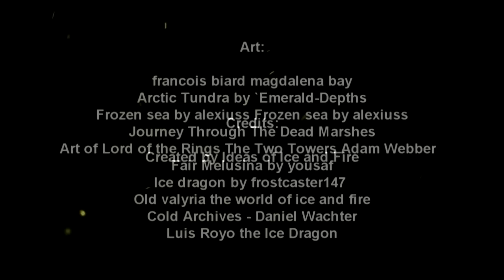ASOIAF Theories: The Beasts of The Shivering Sea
In the Shivering see north of essos. There are many queer Tales of the creatures that roam the Frozen Waters. How far this Frozen vastness extends none can say. No man of Westeros has ever sailed further east than the thousand islands, But the men and women of the East who have ventured too far north have encountered treacherous howling winds and enormous  icebergs that could destroy even the most well-built ships and Frozen seas that extend on for miles.

Just sharing my ideas one of my favorite book series, A Song of Ice and Fire by George RR Martin. This video may contain spoilers for those of you who are not up to date with the series. That goes for the HBO show and the books.

I'm just speculating and guessing on some ideas that I have on how future events will transpire in the series. Keep in mind however, I know nothing.